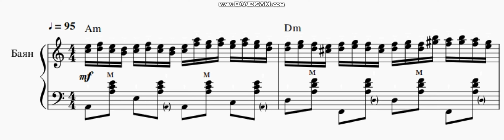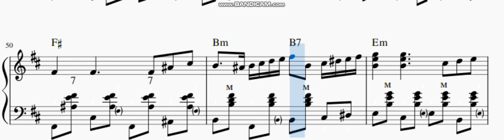"Мне мама тихо говорила"(баян). Музыка Йоргос Даларас.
Обработки и переложения для гармони,баяна,аккордеона
Помощь каналу карта Сбербанка 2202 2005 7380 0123 Виктор Александрович Е.